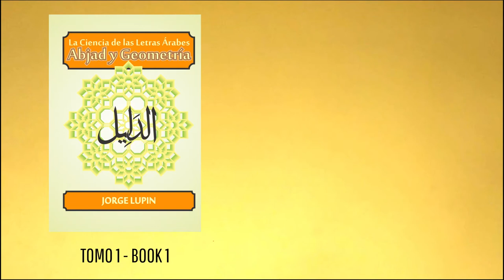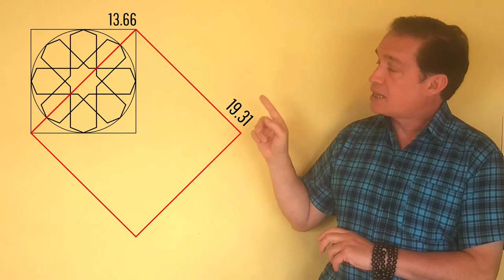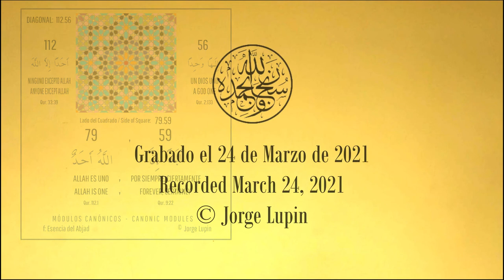CAP 54 - El Módulo Wahid - Esencia del Abjad - The Wahid Module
Seguramente recorriendo los diseños de La Alhambra, El Alcázar de Sevilla, La Medersa Bou Inania, Merdersa Ben Yousseff o Bahía Palace (por citar sólo algunos lugares) hallarás en las composiciones de mosaicos una abundante tesela con forma de hexágono alargado. Son las huellas del tercer Módulo Canónico de esta serie: el Módulo Wahid.
Surely looking the designs of La Alhambra, El Alcázar de Sevilla, La Medersa Bou Inania, Merdersa Ben Yousseff or Bahia Palace (to name just a few places) you will find in the mosaic compositions an abundant tessera in the shape of an elongated hexagon. They are the traces of the third Canonical Module in this series: the Wahid Module.